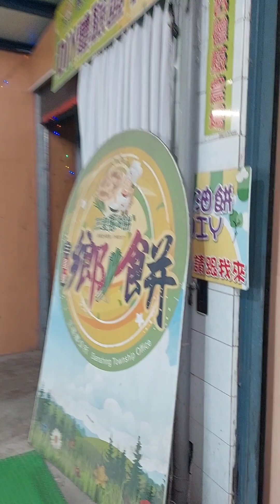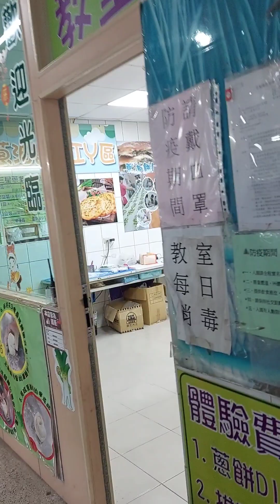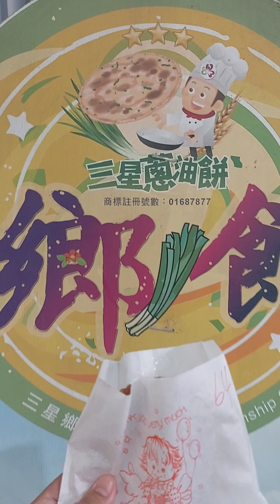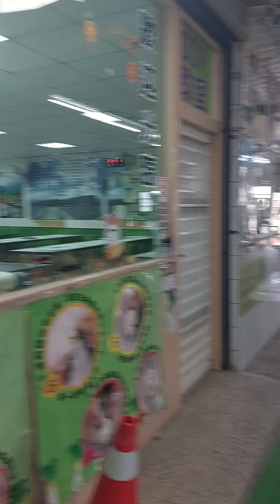202402 在宜兰体验做手工葱油饼。给小朋友亲手做。赞赞赞。